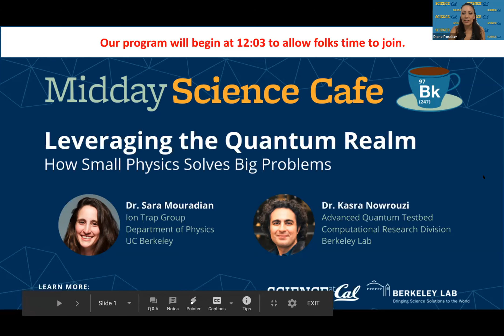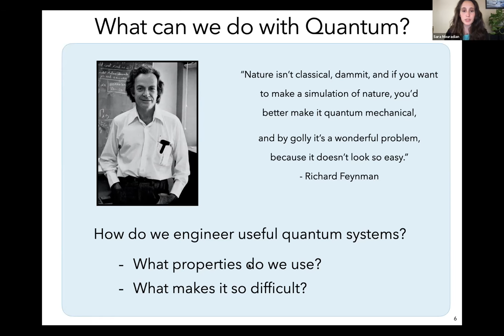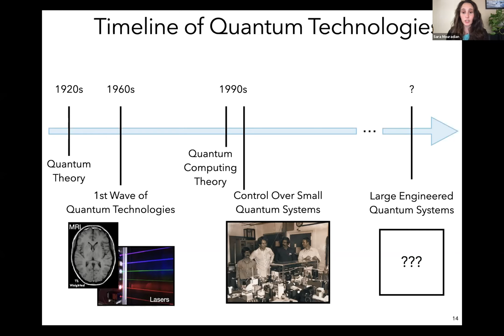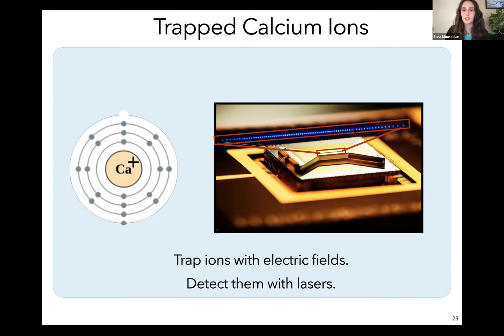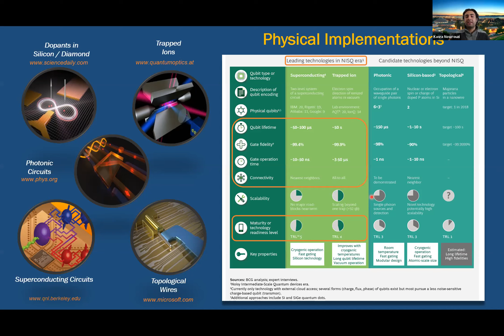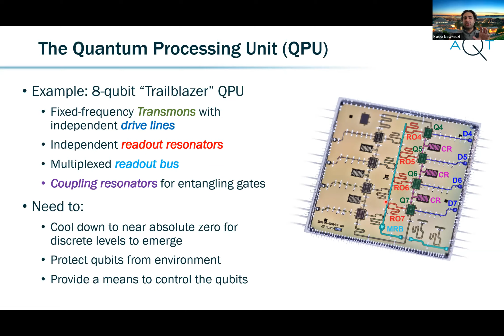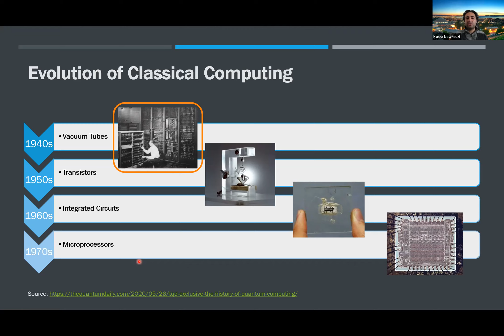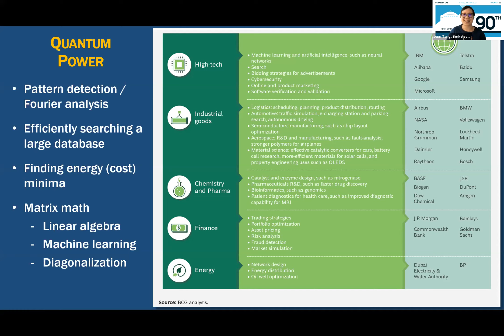Midday Science Cafe - Leveraging the Quantum Realm: How Small Physics Solves Big Problems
Water and energy, two intricately connected systems, are critical to California’s future as we face increasing urbanization and climate change. In this Midday Science Cafe, we’ll hear from two researchers studying the connection between water and energy, or the “water-energy nexus”. We’ll learn from Julia Szinai about the implications of climate change and climate change solutions on the water-energy nexus and how California’s water and electricity resources may be impacted by the end of the century. Dr. Jennifer Stokes-Draut will illustrate how energy is used in California's water systems and describe energy-efficient innovations for the future.

Featuring
Dr. Sara Mouradian
Ion Trap Group
Department of Physics
UC Berkeley

Dr. Kasra Nowrouzi
Advanced Quantum Testbed
Computational Research Division
Berkeley Lab

12:00-1:30 PM